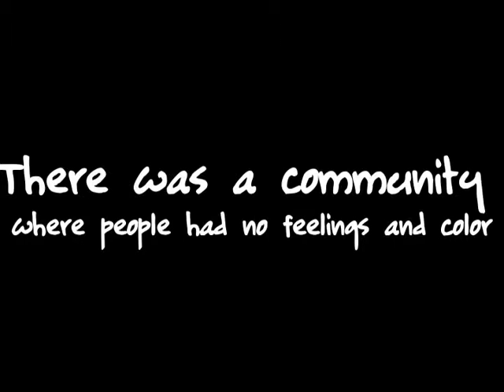The Giver By Lois Lowry Book Trailer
This is a book trailer that was made by humanities 7. -Rei